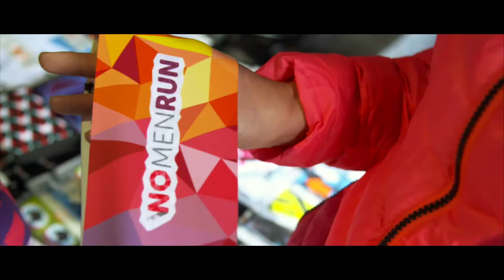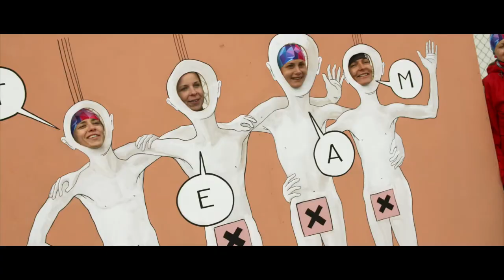No Men Run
Perfektní akce podporovaná Lesy ČR. NO MEN RUN